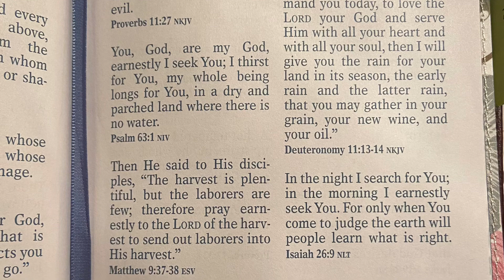Seek God in ALL Earnest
Amazon wish list https

If you would like to donate for bibles that I purchase and give out free you can donate to my PayPal

Or